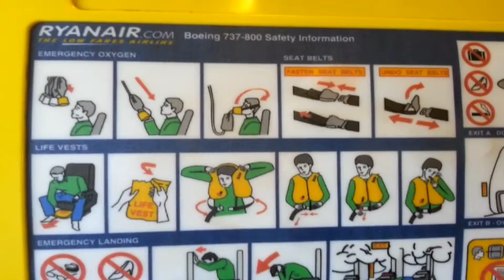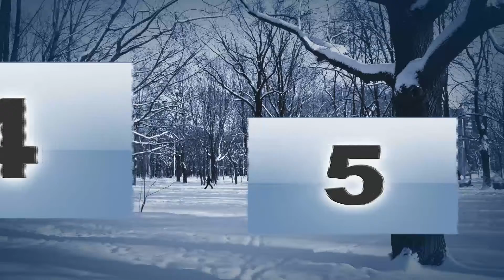LOT DO MODLINA